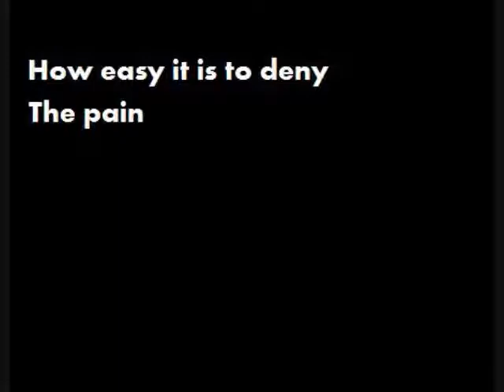Death + Necrophagist = Sheen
Chuck Schuldiner feat Muhammad Suicmez